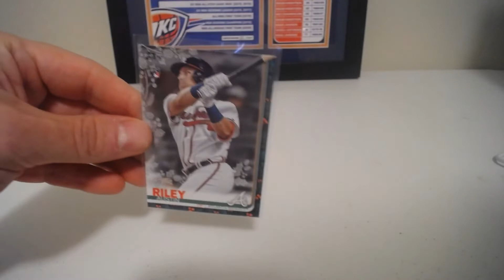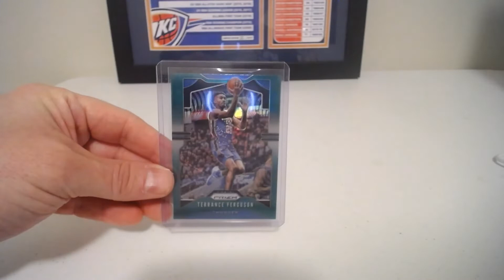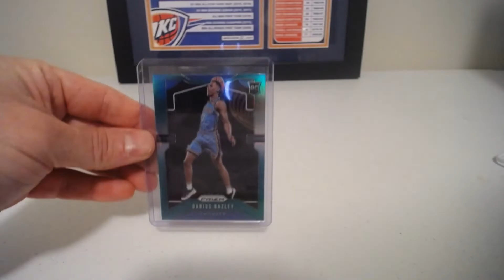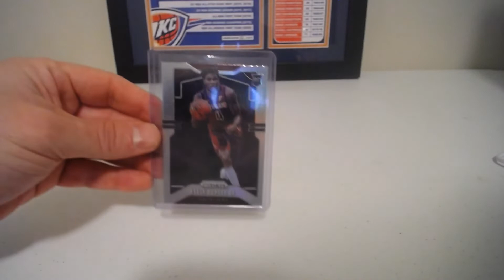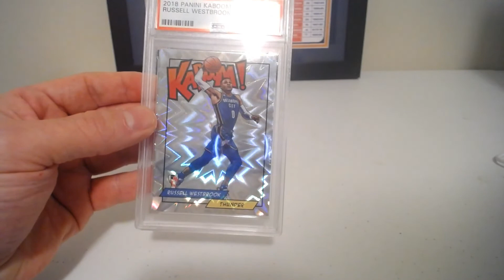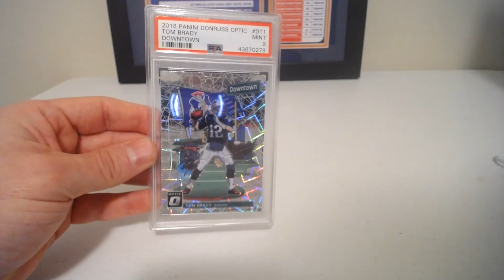Local Sports Card Shop Purchases and a Little Mailday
Local Card Shop Purchases and a little mailday from the previous few weeks.